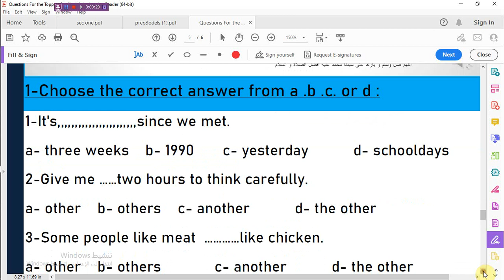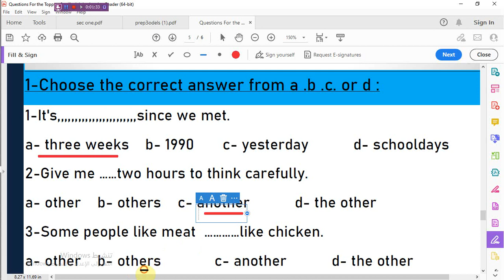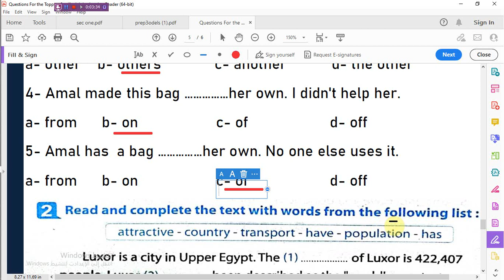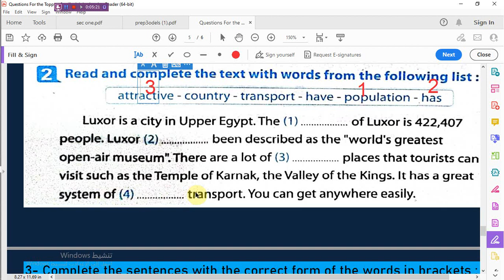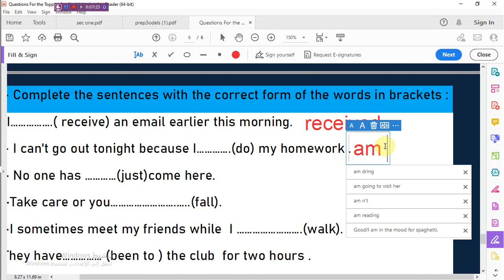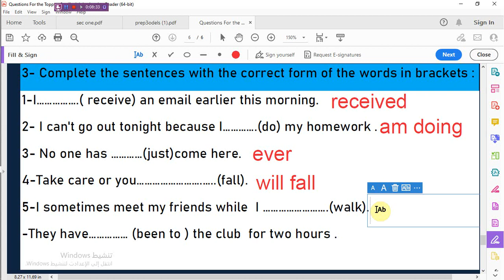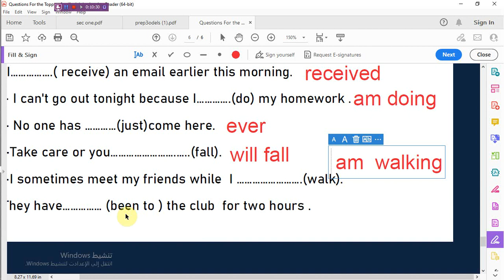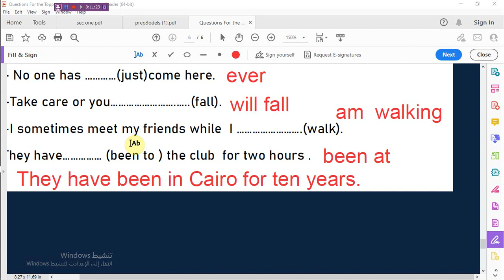مسابقة أوائل الطلبة Toppers_لغة E -للصف الثالث الاعدادى 2023-الحلقة(5)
# مسابقة أوائل الطلبة   _  Toppers_لغة E -للصف الثالث الاعدادى 2023
امتحان لغة E للطلبة المتفوقين للصف الثالث الاعدادى 2023
امتحان المتفوقين للصف الثالث الاعدادى 2023